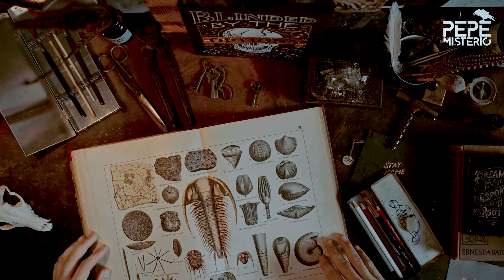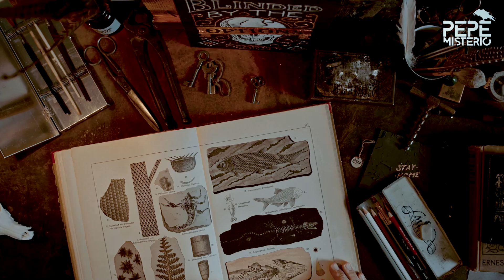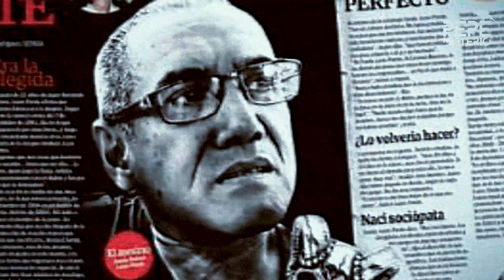Ocultista asesinó a una joven para liberar al demonio que vivía en ella | Oristela Batista Barba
Oristela Batista Barba fue llevada hasta la playa Los Guayaberos, en donde se le practicó el rito satánico.
En medio de un pentágono de cuatro metros y con al menos 600 velas encendidas, colocaron a Oristela, a quien asesinaron propinándole 32 puñaladas en distintas partes de su cuerpo.

Guion por GuionTube